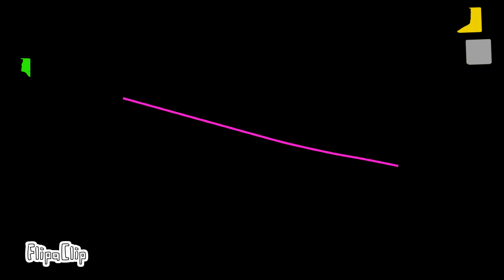Room Escape Race 11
I made this at like 1AM

Room escape race 11 is here after 1 week!

i never thought i would get this much.

Bye!